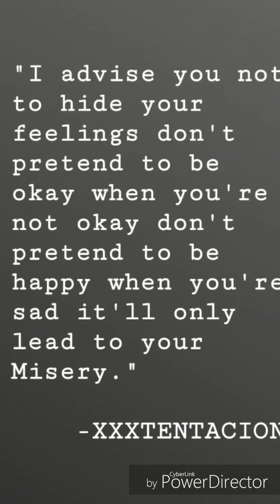Hears a tribute to xxxtentacion